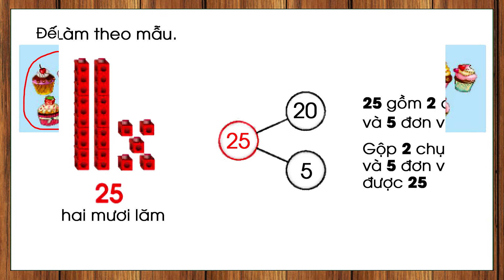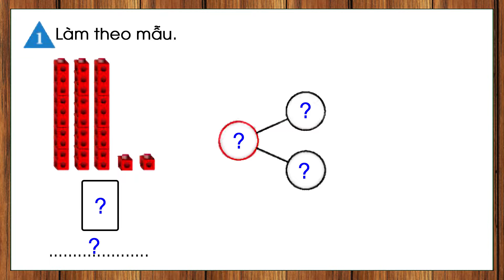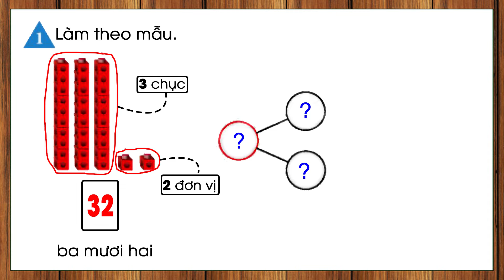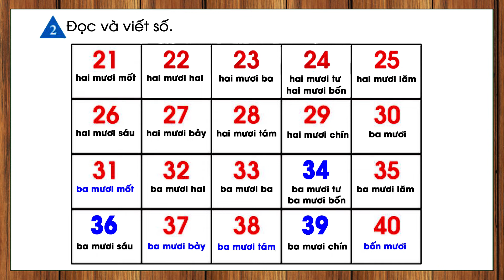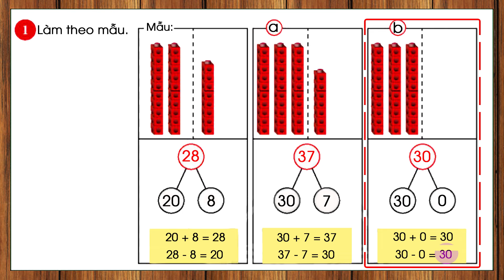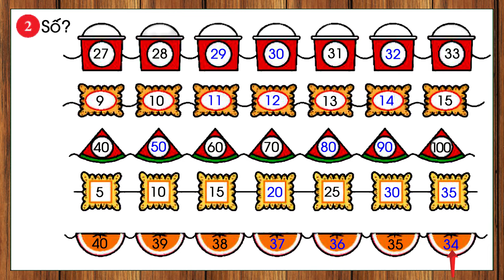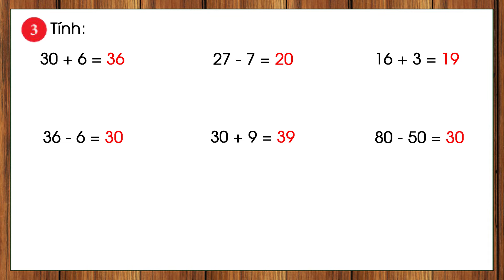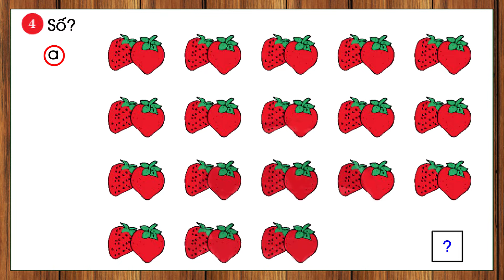Toán lớp 1 chân trời sáng tạo trang 104-106 |Các số đến 40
- Toán lớp 1 sách chân trời sáng tạo.
- Toán lớp 1 chân trời sáng tạo từ trang 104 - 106.
- Toán lớp 1 bài Các số đến 40
- Dạy bé học toán lớp 1.
- Học toán lớp 1 sách chân trời sáng tạo.